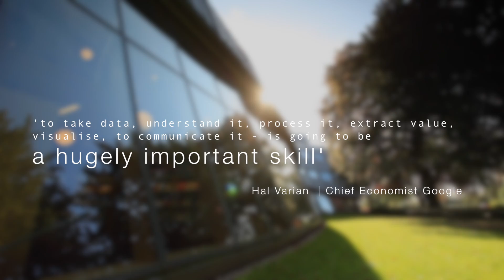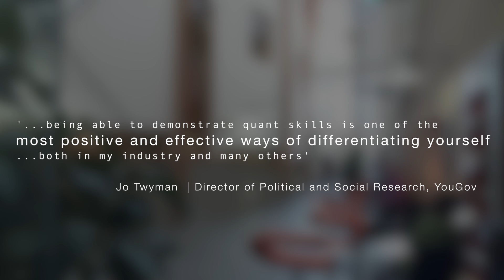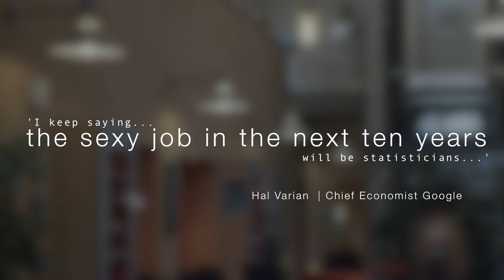Be part of the Big Data revolution | Cambridge Undergraduate Quantitative Methods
The Cambridge Undergraduate Quantitative Methods Centre is dedicated to improving the provision of quantitative methods training to Social Science and Humanities undergraduates at the University of Cambridge.
In this video academics, students and teachers talk about the need for quantitative data analysis skills in social science and how Cambridge Undergraduate Quantitative Methods Centre is meeting that need for Cambridge students.